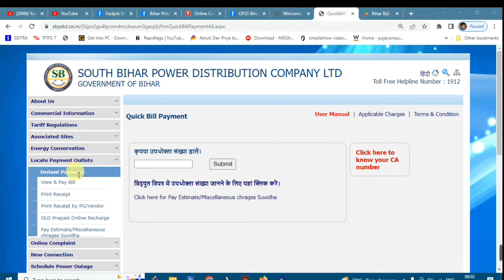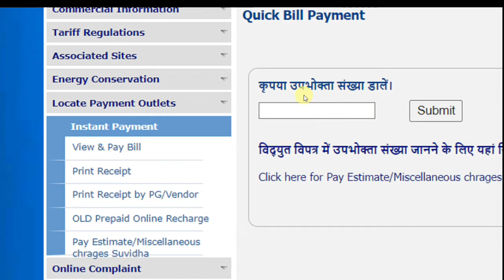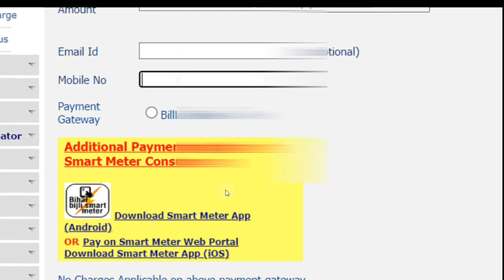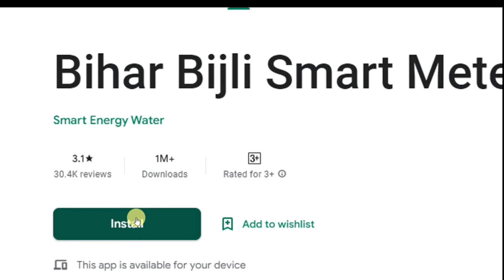How To Check Balance & Pay Prepaid Smart Meter |Prepaid Bijali Meter Ka Balance & Payment Kaise Kare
1. स्मार्ट मीटर का रिचार्ज कैसे करें? Recharge using UPI PhonePe, Paytm by Bihar Bijli Smart Meter App
2. How to Recharge Bihar Bijli Smart Meter Using UPI, Debit Card, Credit Card, or Net Banking?
3. How to Download and Check Monthly Billing details of Smart Prepaid Meter, 3% Rebate on Recharge.
nbpdcl.co.in
🚀  Social media handles -